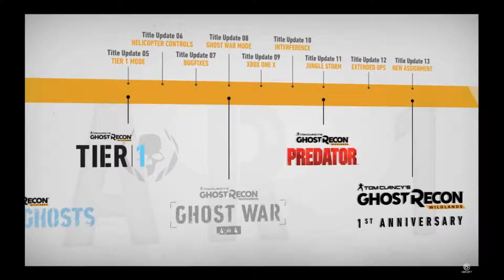GhostRecon Wildlands Ep. 12| YEAR TWO REVEAL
Hey everyone, this isn't a typical video i'm uploading. the Ubisoft team just released info and a trailer for the year two FREE dlc for wildlands. I thought that i would give my opinion on this

If you want to check out the IGN article the link is here: